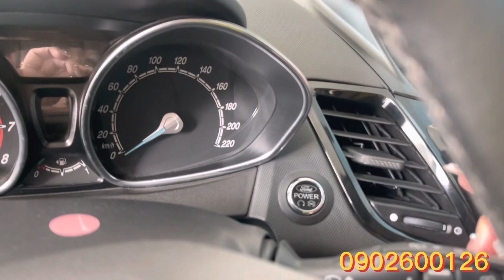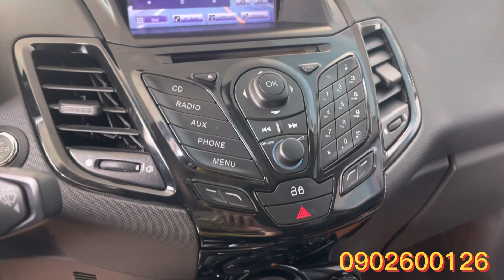Xe 5 chỗ cũ giá rẻ Ford Fiesta bản 1.0 Ecoboots đời 2015 chất xe còn rất đẹp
🌻 Ford Fiesta 1.0 Ecoboots
- sx 2015 , odo: 48.000km
- Bs TP, cá Nhân

✔️ Xe không đụng - ngập
✔️Bao check toàn quốc
✔️thủ tục công chứng uỷ quyền, sang tên hồ sơ cầm tay trong ngày
✅Thu mua xe qua sử dụng tất cả các hãng giá tốt, có HH cho người giới thiệu